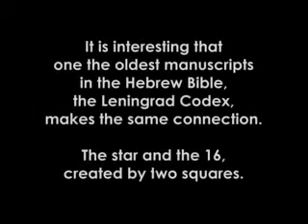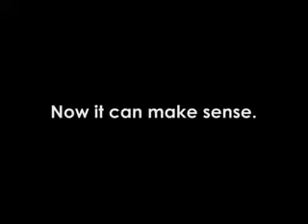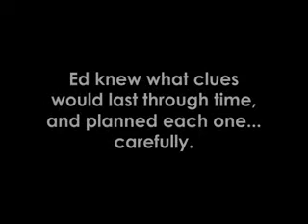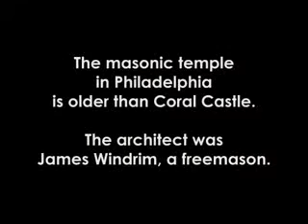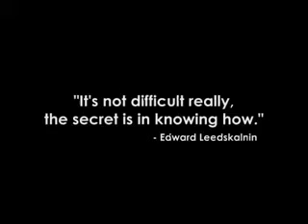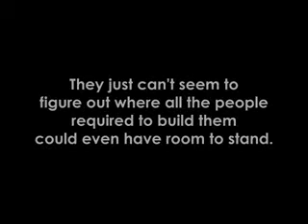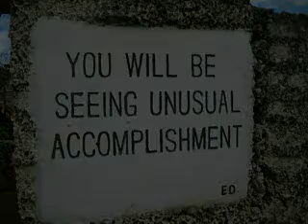The Secret of the Universe 6 of 6